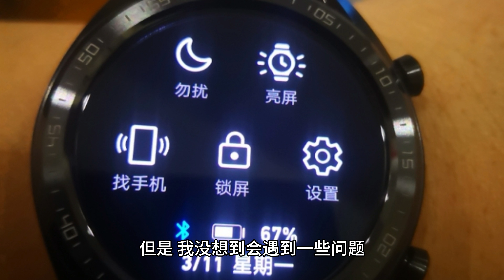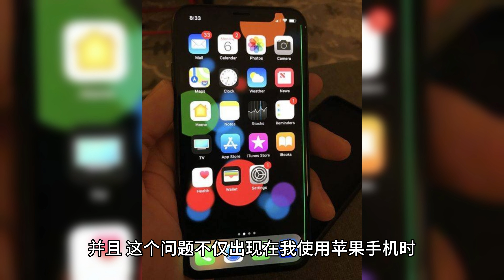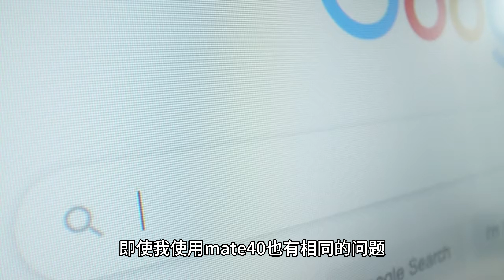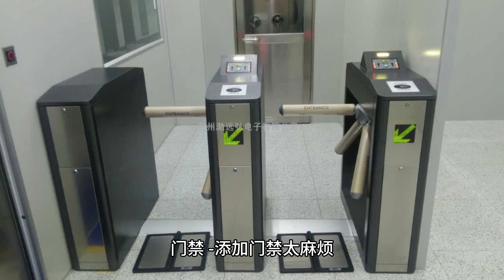华为 vs 苹果：手表之争，谁才是最佳选择？